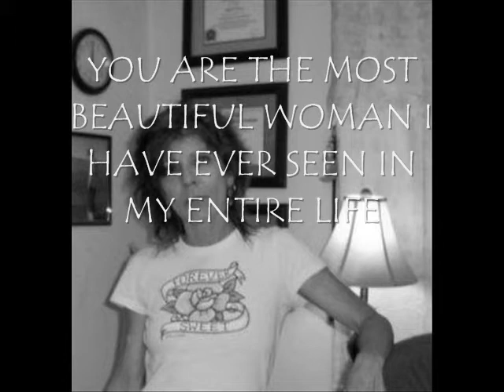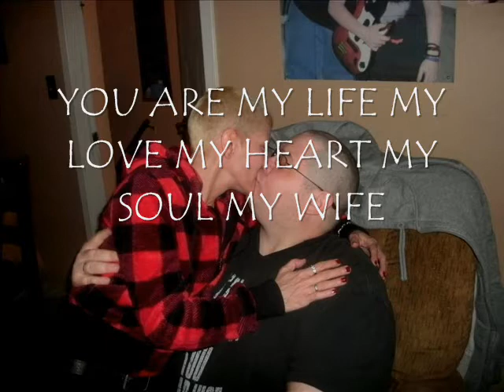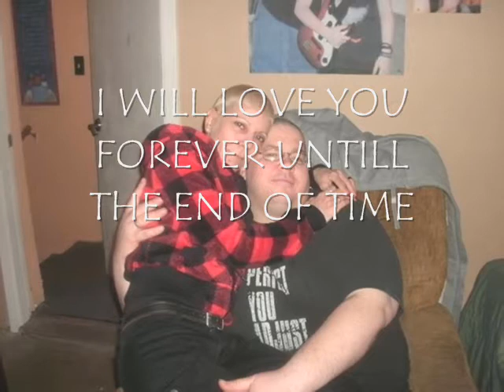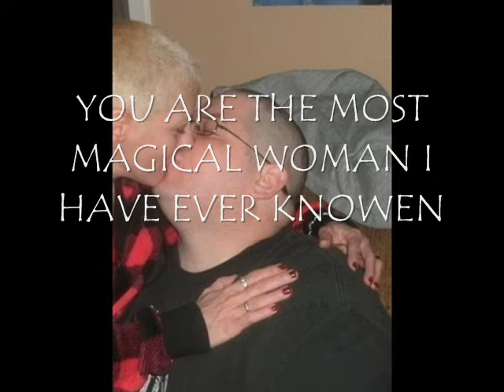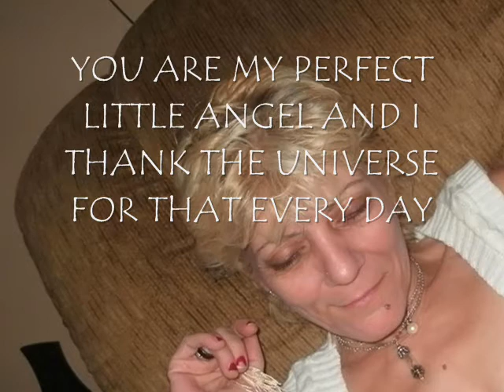PERFECT LITTLE ANGEL